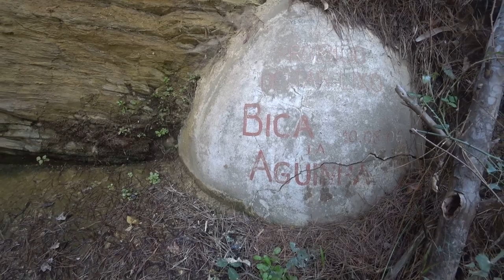Bica da Aguinha 💦 Vila Nova de Milfontes 🇵🇹 | EP 10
Na Bica da Aguinha bebe-se agua fresquinha; Localizada no caminho para a Cascata da Rocha de Água d’Alto.
🇬🇧 In Bica da Aguinha you drink fresh water; Located on the way to Rocha de Água d'Alto Waterfall.

🍿 ⌛ Capítulos do vídeo :

[🎥] ► 00:00 ◀ Genérico
[📜] ► 00:18 ◀ Introdução
[🚶‍♂️] ► 00:43 ◀ Andando para a Bica da Aguinha
[💦] ► 01:10 ◀ A Bica da Aguinha
[🌿] ► 03:32 ◀ Vegetação Envolvente
[👋] ► 04:35 ◀ Despedida

ᴾᵃᵘˡᵒ ᴬˡᵐᵃˢ 👻